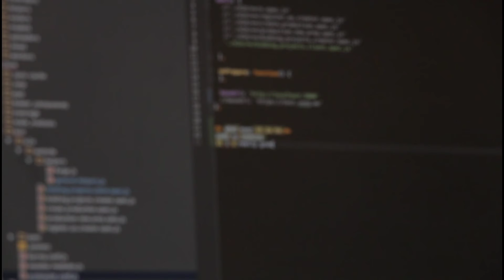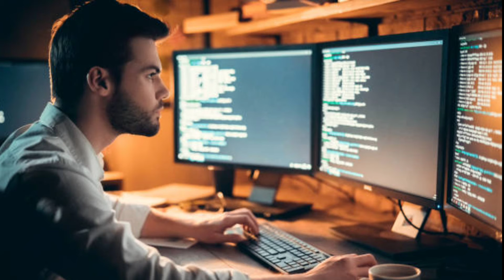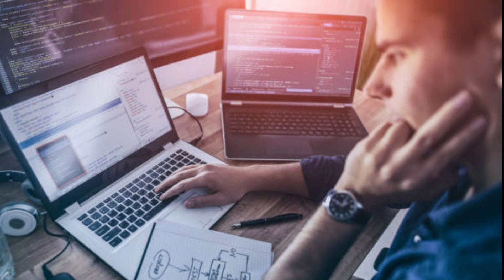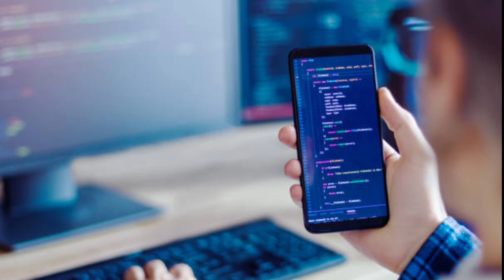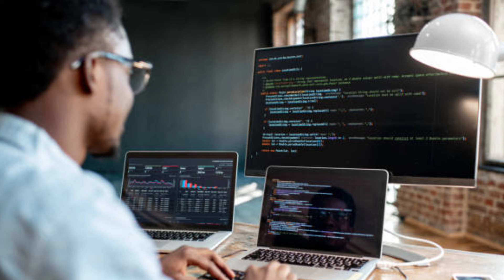App Developer कैसे बने | how to become an app developer | app developer kaise bane full details